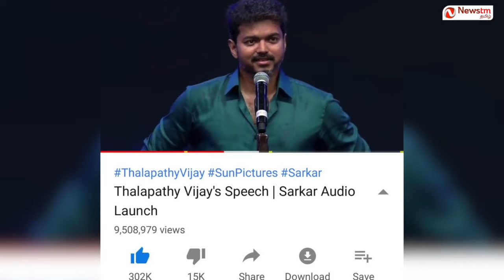விஜய் அரசியலுக்கு வந்தால் என்ன தப்பு ??